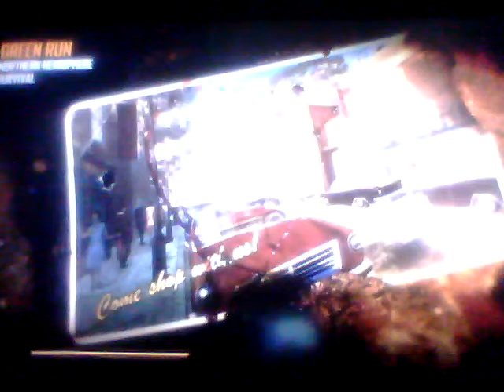Challenge fails:Black Ops 2 zombies